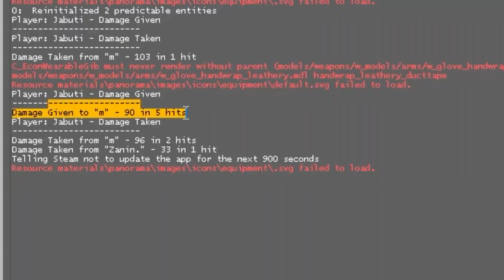GLOBAL com UMA PARTIDA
🔥Key-Drop - Use o código "JABUTI" (Em Caps lock)